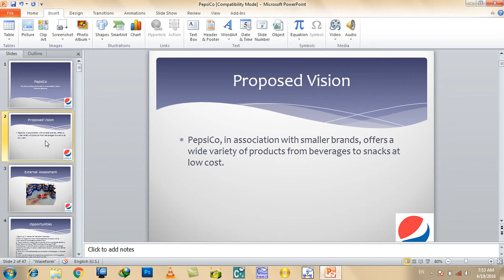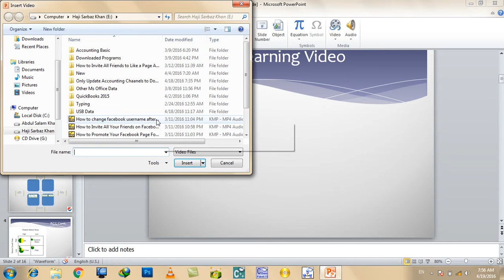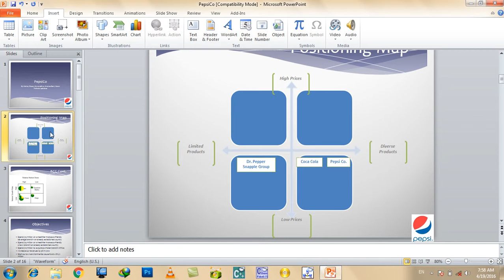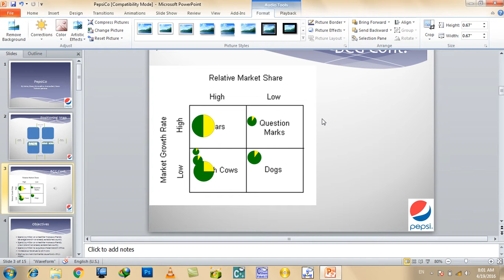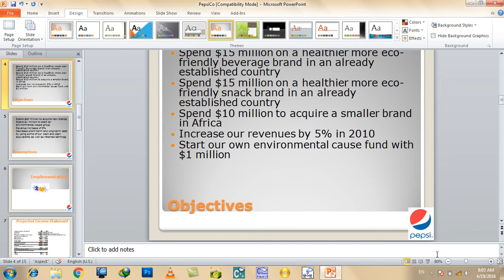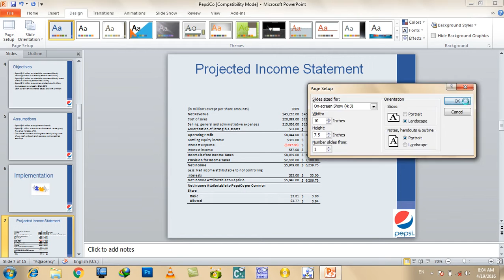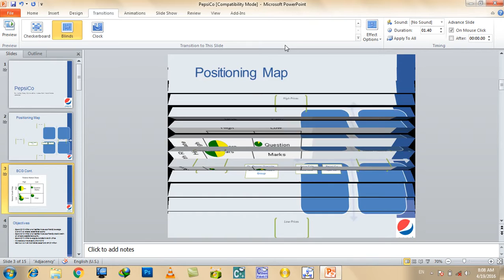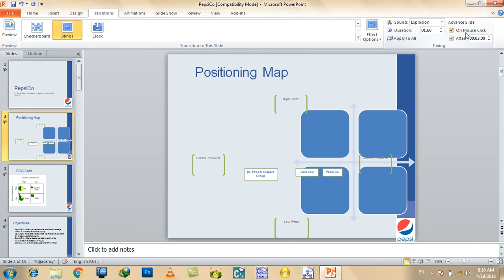MS PowerPoint Day #10